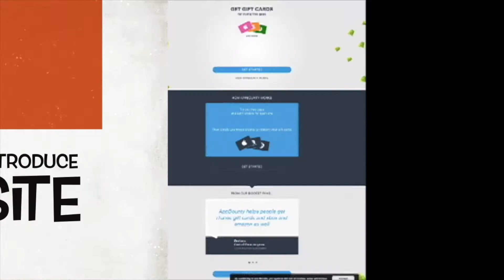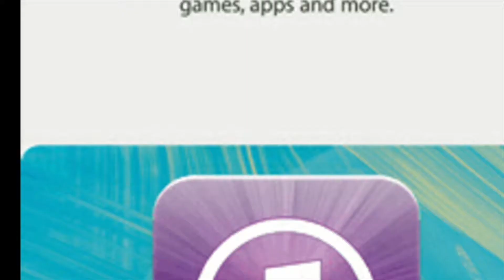🗡Lords Mobile Chapter 3-7 Normal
These battles are one of the most important tasks in this game, they allow you to improve heroes. In this chapter, our main enemies will be:
Datkhand, Darkhand, Sorcerer.

Winning this chapter you can get some (Random) items from:
Mage's Hat, Hide Gloves, Speed Up (1m).

In this game you find 8 maps, Normal and Elite.
Normal map have 18 Chapters, in Elite only 6.
Chapters x-3, x-6, x-9, x-12, x-15, x-18 on both maps can be repeated many times.
After each fight, improve the abilities of your heroes.

Lords Mobile one of the best game created by IGG. Here you can watch some solutions
check this game and to 10 tasks within 14 days to receive stunning rewards.

WIN A SPECIAL REWARD, SEE DETAILS BELOW.

"FIND THIS LOGO":
This game is simple.

From time to time, in some videos, this LOGO will appear.
The first person who writes "PLAY GAME 4 FUN xx:xx" in the comment of such a video, with a note in which MINUCIE (xx:xx) LOGO appeared, will receive Bundles (code for the game) *.
Logo from intro (00:17) does not take part in the game. It has only an information purpose.
The LOGO will usually be displayed for about 4 seconds. If it is, for example, 3:00-3:04 minutes, any time between will count.
FIRST CORRECT ANSWER COUNT.

! All videos on the channel have an additional reward, description below!

* Bundles - is available in the WeGamers application. The winner of our game will be able to order the code for the chosen game for a maximum of 5000 points.
If you choose bundle (s), for a total value less than 5000 and you will not be able to buy another one, the difference will be lost.

** I have no control on the availability of bundles, please select from available ones.

*** WeGamers is an application connecting players from many games from around the world. The address of

! Additional prize for one randomly selected person, for each movie that reaches 1999 views.
You can enter in any movie you want, by following rules.
One movie = One price

- To win you should watch the video on my channel.
- Like the movie
- Write in the comment "I like Play Game 4 FUN".
- You can sign up for the contest by entering a comment on one or each video on my channel.
- in both cases I contact the winner only through the YouTube profile.
- if within 15 days after selecting the winner (s), I do not make contact, the prize goes to the next person and so over.
- from day 16th, your reward is lost.
Only one person will receive the reward for "FIND THIS LOGO", and ONE for the comment under the movie, if it meets the above conditions.

If you like extra rewords, why not check link bellow

I can't stop playing Lords Mobile!Want to join me?